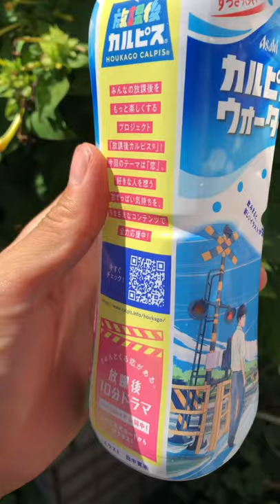【CALPIS】HOUKAGO CALPIS「放課後カルピス-恋-」恋をしたら。月曜日が好きになった。カルピスウォーター Asahi 2021 Summer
aloha~♬

【HOUKAGO CALPIS】

「放課後カルピス-恋-」恋をしたら。月曜日が好きになった。

Asahi カルピスウォーター

2021年の夏季限定デザインパッケージ！

放課後カルピスは高校の片思いを応援！

飲みきると素敵なデザインが重なります。青春楽しんでる人も青春を思い出すひとも２０２１年の夏を満喫していきましょう！

YouTube Shortsで使ってBGM

Mellow Jam TV

「リアルもゲームも世界中を旅するのが好き」をテーマに現実世界もゲームの正解も色々ところを探検しながらエンタメ系の動画アップしてるチャンネルです！

海外の旅動画はこちらから！

ゲーム専用チャンネルはこちら！